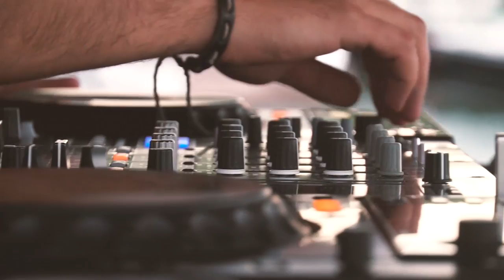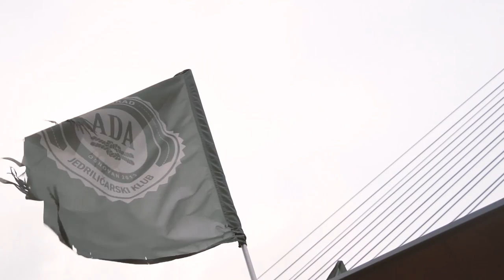E-Clip @ Unite 2020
E-Clip is a psy progressive oriented project created by Marko Radovanovic aka Radule from Belgrade. Marko has been producing psytrance music since 2002 when he was working on his full-on project called beyondecliptica. In 2009 he started to work on his psy - progressive trance project and E-Clip was born. He released with labels such as Blue Tunes, Spin Twist, Yellow Sunshine Explosion, Iono music & TesseracT Studio, and played at countless events and festivals such as Boom Festival, Ozora Festival, Hadra, Universo Paralello etc.